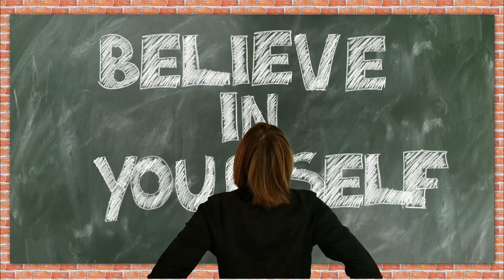Retirement Planning For Beginners Retirement Planning Must Watch!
Retirement planning for beginners, an inspirational video to watch

This video is presenting retirement planning for beginners information
-Retirement planning starts many years before you Retire
-Retirement planning is the key to a happy retirement
-When can i retire you can retire when ever you want but you need a plan.
Watch my videos and discover how cheaply you can live in Thailand

One thing I observed when I was searching for information on retirement planning for beginners was the absence of appropriate details.
Retirement planning for beginners nevertheless is an subject that I know something about. This video for that reason should matter and of interest to you.
Have I responded to all of your concerns about retirement planning for beginners?
 Individuals who looked for retirement planning likewise looked for retirement planning.